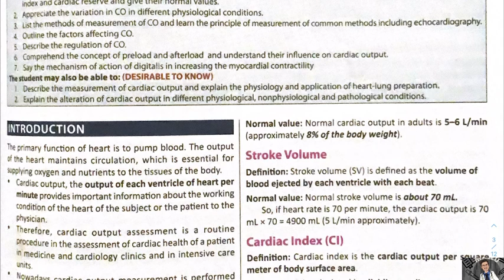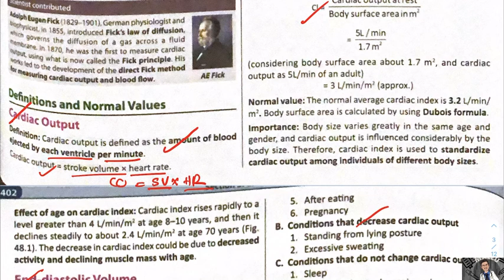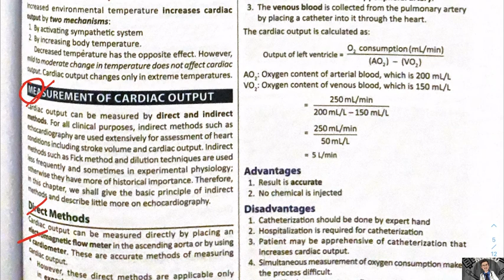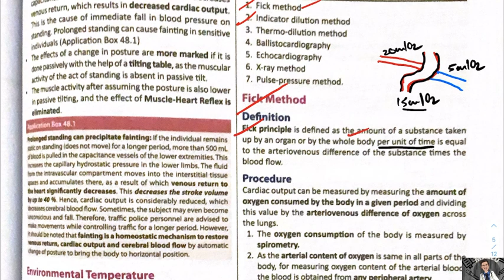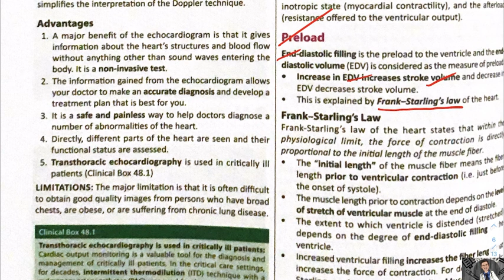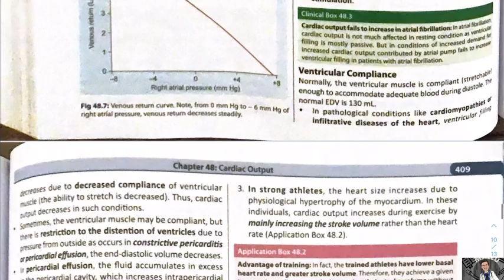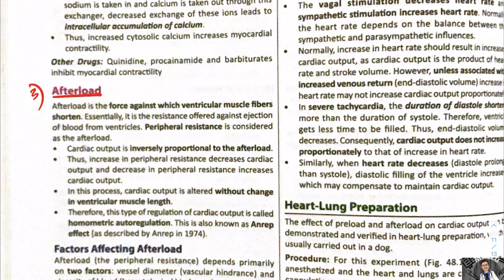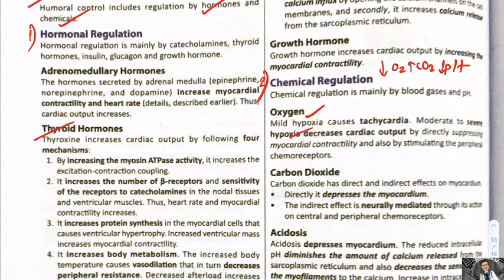CARDIAC OUTPUT 🫀| MBBS | PHYSIOLOGY | MALAYALAM EXPLANATION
Hi there, My name is Muhammed Hafees and I’m currently a second year medical student. If you like to learn any other physiology topics, do mention in the comment section below🤓